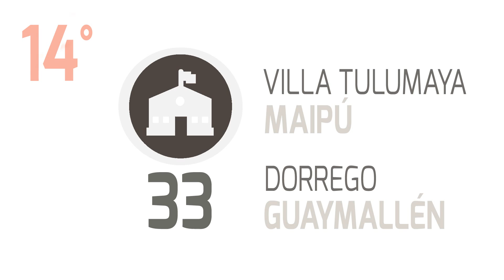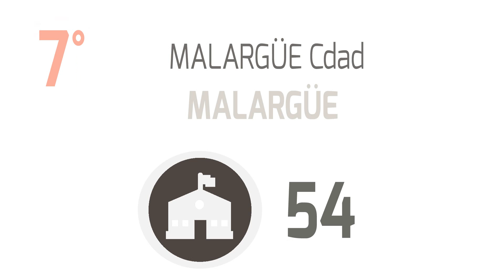Las 15 lugares de Mendoza con más escuelas (2014)